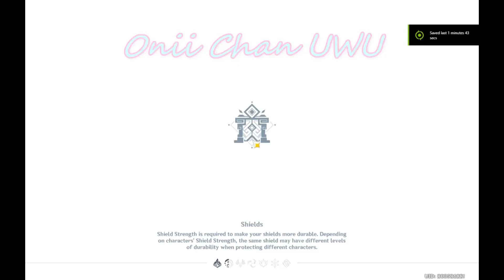NEW SPIRAL ABYSS 3.4 Update! HyperCarry Kazuha National 🌀 & YaeRaiden Aggravate ⚡ | Floor 12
In this Video YaeMiko is aided by Raiden and Nahida With Zhongli Shield Shreds the First Half,
While Kazuha in the wind flings sword with Xingqiu and Bennett aided by the favorite cook Xiangling and the all-time happy Gouba(Stove-God) in the second half...

00:00 floor 1 chamber 1
01:38 floor 1 chamber 2
03:02 floor 2 chamber 1
04:35 floor 2 chamber 2
06:24 floor 3 chamber 1
07:56 floor 3 chamber 2
09:37 team one showcase
11:12 team two showcase
12:43 exit and do subscribe

Join me in my struggles of life both in the real world and the virtual where we journey together endlessly !!